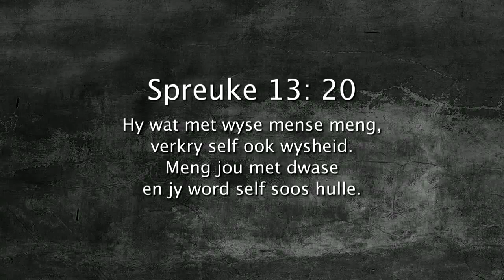Met wie meng jy? Daaglikse Oordenking, 28 November 2017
Spreuke 13:20 (NLV)

Hy wat met wyse mense meng,
verkry self ook wysheid.
Meng jou met dwase
en jy word self soos hulle.

Met wie meng jy?

Dit is al oor en oor gesê dat die mense met wie jy jou vereenselwig ‘n groot rol speel in wie jy is, waarmee jy besig is en waarnatoe jy in jou lewe op pad is. So as jy jouself met wyse mense meng word jy self wys soos hierdie gedeelte ons leer.

Met wie meng jy in jou lewe?